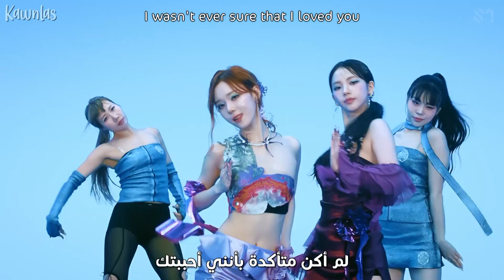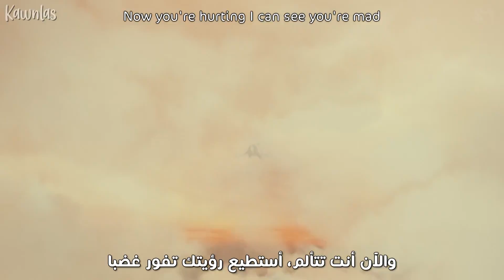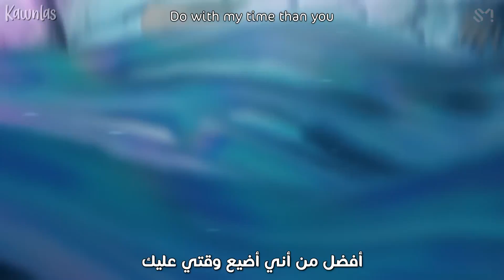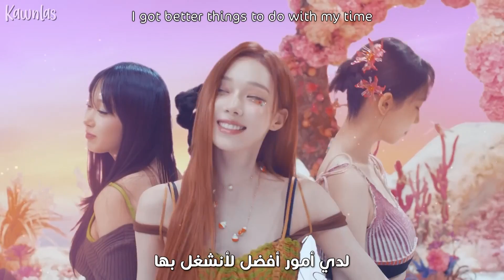aespa - Better Things / Arabic sub | أغنية ايسبا 'أفضل أن انشغل عنك' / مترجمة